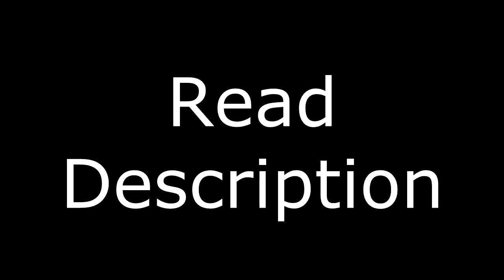CoD Viva la Vida Song Parody (Coldplay) - REDONE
So, I wanted to redo this for a long time after I listened to the original one awhile ago. It made me cringe every time I heard it. I was gonna do it as an all out A Capella (because I thought it would be super dope), but after realizing that'd just be too complicated for me I just re did it in a simple, better (I don't cringe anymore when I hear it), outgoing, and fun way :) Hope you guys enjoy!

Song: Viva la Vida  By: Coldplay

Lyrics:
I use to rule the game
Noobs would leave when they saw my name
Now every night I go sleep away
Dream of way back in the day..

Killfeeds would come my way
Doubles, Triples, and some Multis
They would all keep raging on
That, "That's Fudged up" or "That's total Bull"
A minute I was number 1
Then my K/D took a fall
Now I can't even go positive
in TDM, Dom, Hardcore or Search

Chorus: I hear people that trolling on
 about how bad i've become
 rushing in and gettin drop shoted
 raging into my mic more often
 for some reason i can't explain
 i know everyone will hate on me
 never gonna moab again
 that was when i ruled the game

It was try hards and campers
that shot me down with their ACRs
Noob tubes and Type 95s
Freakin mowing me down without even tryin
corner campers wait for me
in their corners full of glee
just so that they can end my streak
oh why did it have to be me?

Chorus x2

LOOKING TO BE PARTNERED? Join Freedom!